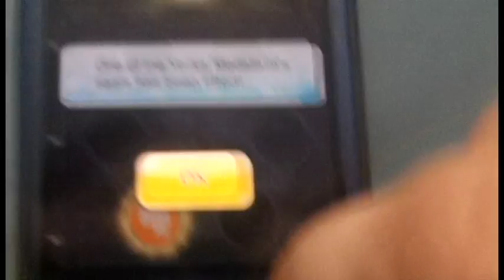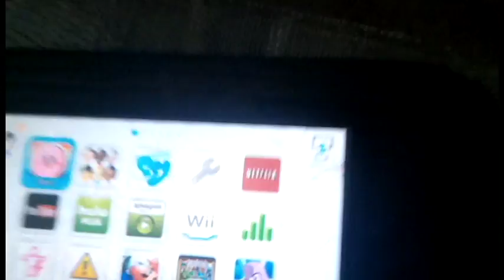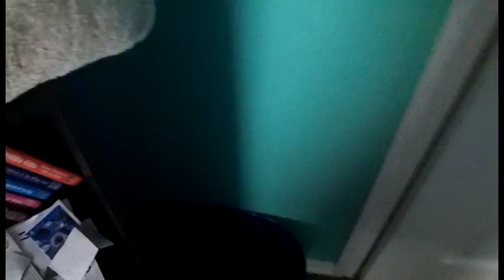Games And More (Days 472-475 - 06/26/16-06/29/16)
This was kind of forced to be a ComboVlog, as there was one day with just Splatoon footage, and one day that was just 18 seconds. Yea...

One Year Ago (06/27/15): (No Vlog One Year Ago)